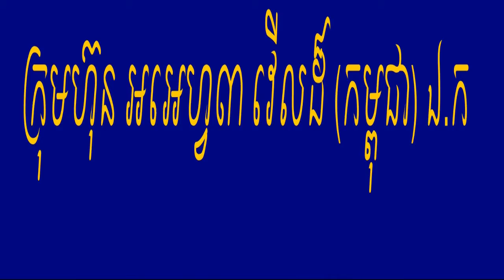rf3world គ្រីមអច្ឆរិយៈ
rf3world គ្រីមអច្ឆរិយៈ លើសឈាម ទឹកនោមផ្អែម ឫសដូងបាត, ឈឺសន្លាក់ដៃ ជើង គាប់សរសៃឆ្អឹងកង មិនអាចងាកឆ្វេង ស្ដាំបាន ឡើងឈាមដល់ ១៨ ក្រពះ ពោះវៀន ដេកមិនលក់ បត់ជើងញឹក ស្គមស្គាំង មួយរយៈក្រោយរោយកញ្ចឹងក រោយឆ្អឹងខ្នង មួយចំហៀងខ្លួន